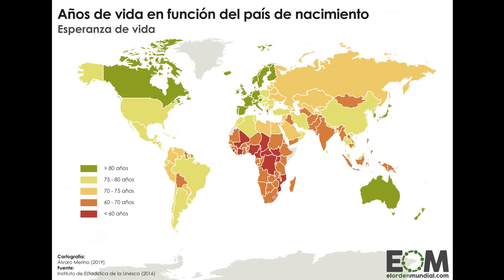La salud es importante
IES Santa Margalida
Festival de Clipmetrajes de Manos Unidas